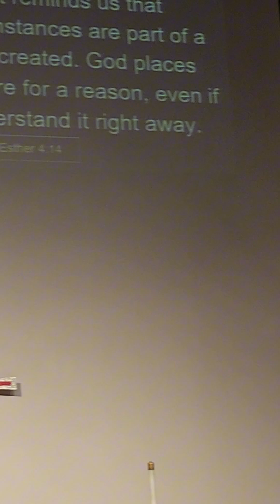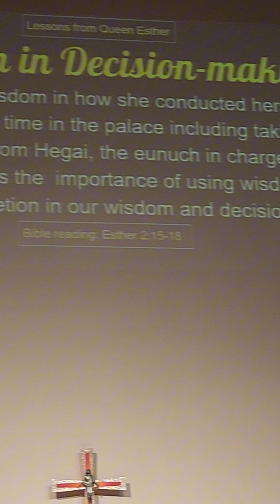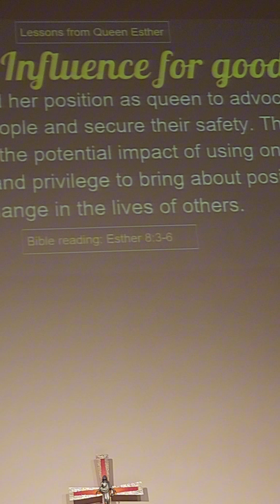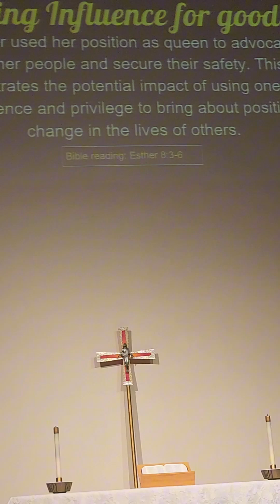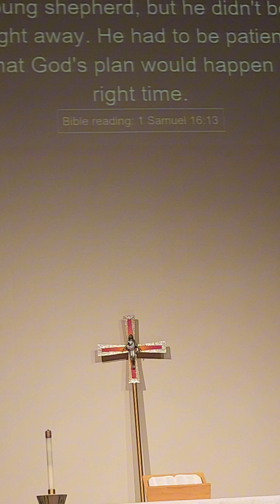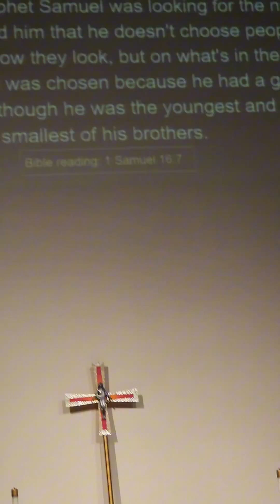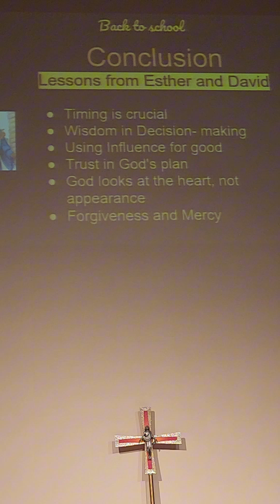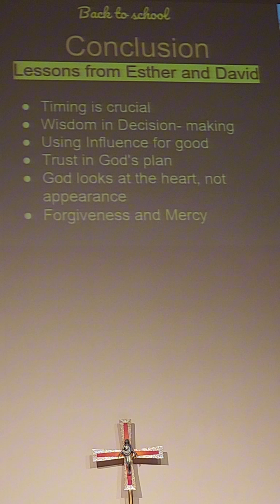Courage and Purpose